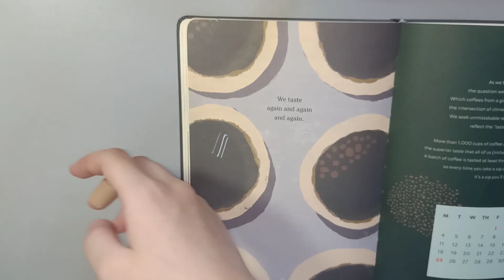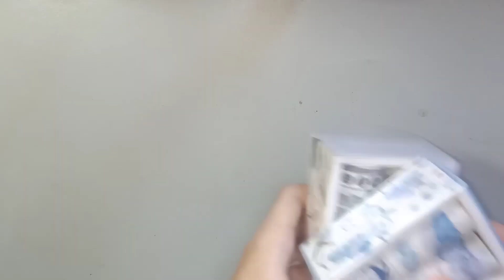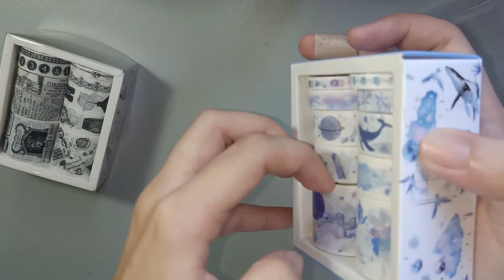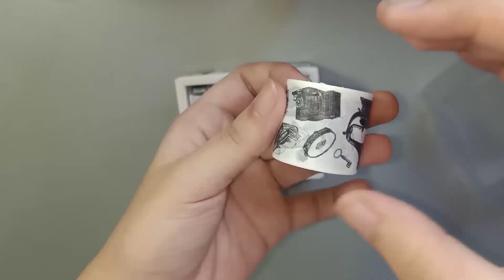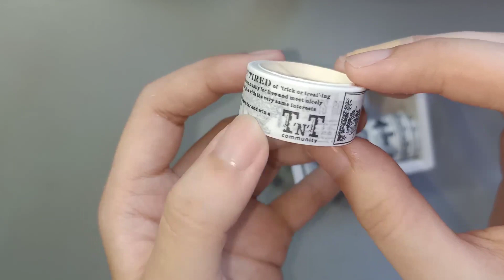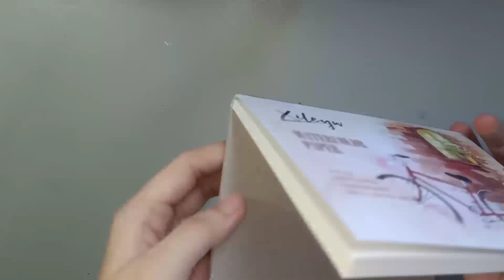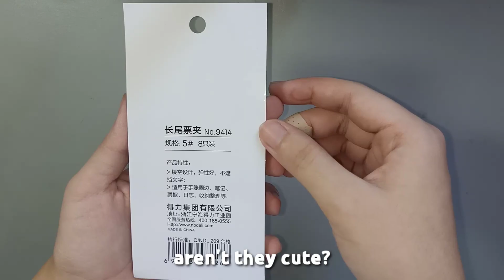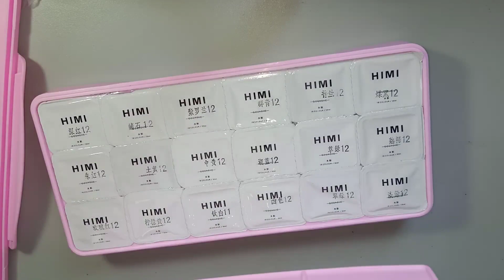✨art supplies haul & stationery haul + prices // from shopee philippines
Hello lovelies 💜 I am back again with a haul video! I hope you guys will enjoy this video and don't worry I will post the link of the shops below.🤗 thank you and have fun watching!